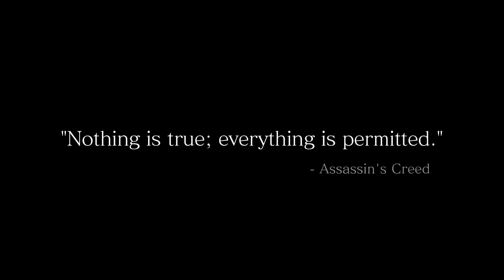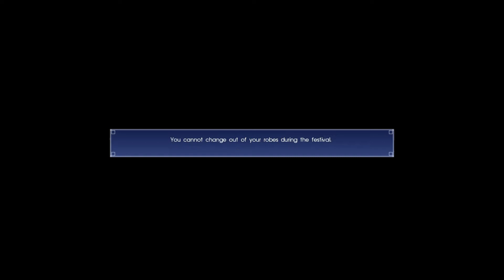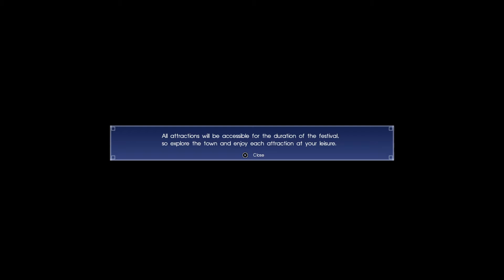FINAL FANTASY XV :Assassin's Festival -Part 1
This is so cooooooool!!!

Digital Copies:

Digital Copies: